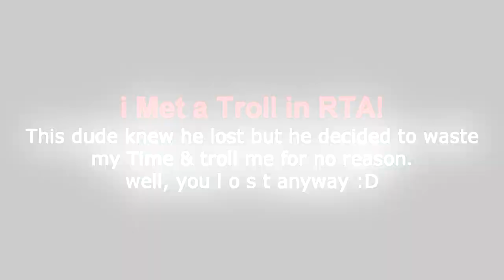i Met The Biggest Troll In Epic 7!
(Feel Free to Support Me if You Can!)